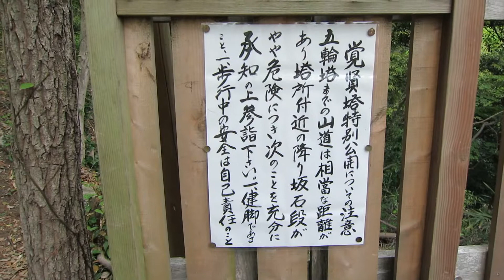【鎌倉の遺構】浄光明寺 冷泉為相墓奥のやぐら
浄光明寺　冷泉為相墓の柵の向こう側にあるやぐら　鎌倉祭りの期間中だけ扉が開いて、行くことができます。